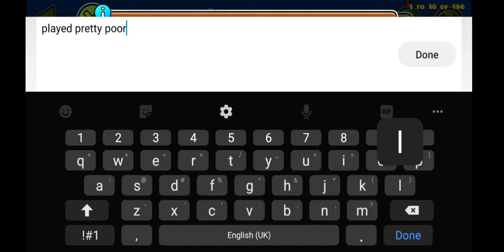Garbage Collection #102: Incridex (4*) by Megadondax58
some ass gameplay lol